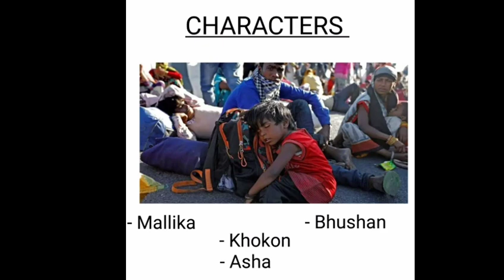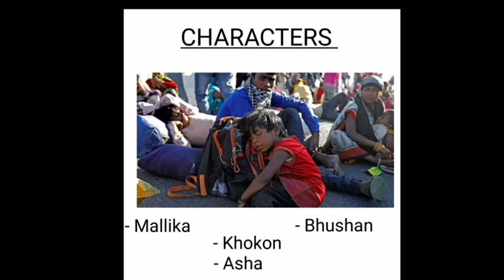The Final Solution By Manik Bandopadhyay Full Explanation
This channel is all about sharing information with you who are specially doing English honors or the ones who love to read novels and short stories or poems.

I will surely help you with the stuff that you will ever need related to your readings.